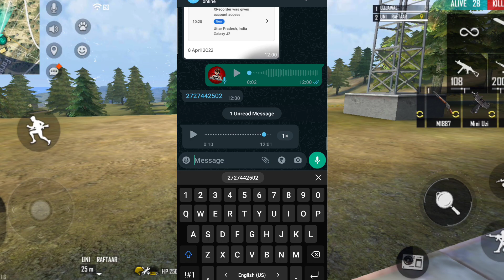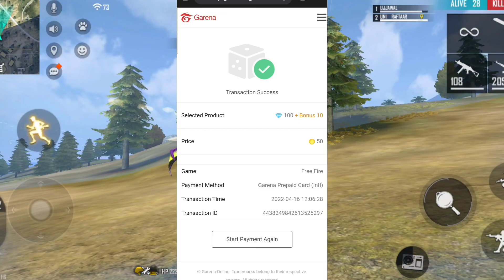ELITE PASS NEW EVENT para SAMSUNG A3,A5,A6,A7,J2,J5,J7,S5,S6,S7,S9,A10,A20,A30,A50,A70